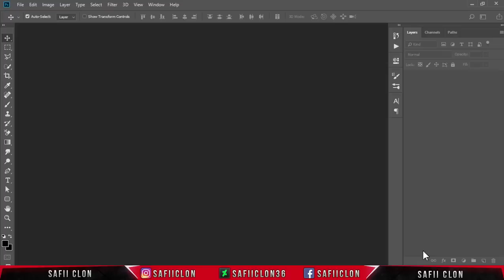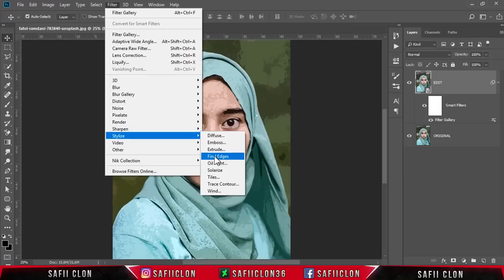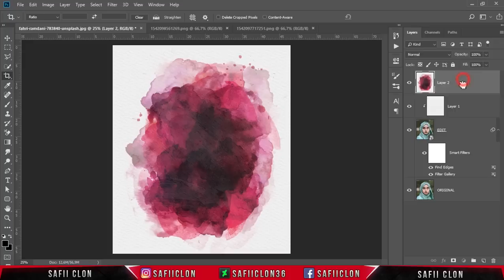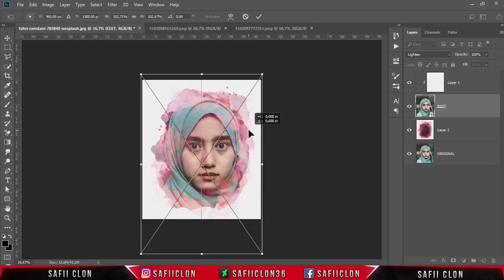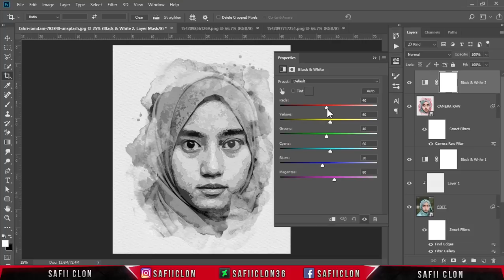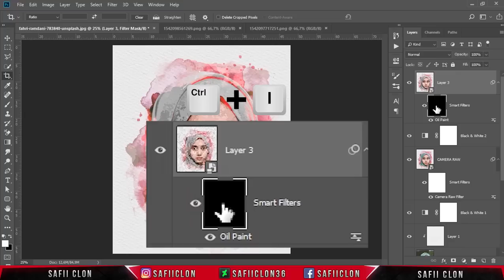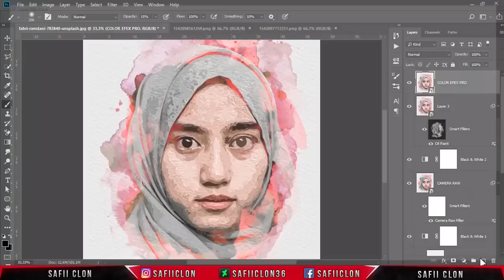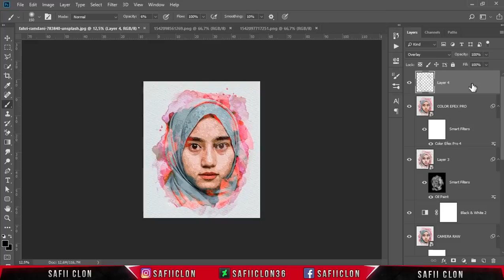[ Photoshop Tutorial ] WATERCOLOR EFFECT POTRAIT - Photo Manipulation Photoshop CC 2018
Hello everyone,
In this video tutorial, I'll show you how to create watercolor art effect in photoshop easily.